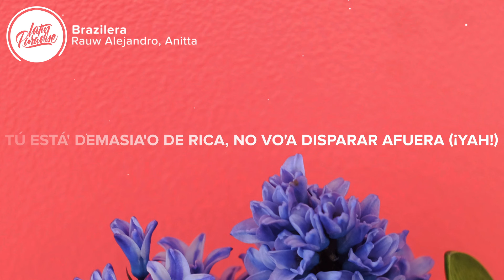Rauw Alejandro, Anitta - Brazilera (Letra/Lyrics)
⏬ Descargar "Rauw Alejandro, Anitta - Brazilera" aqui // Download "Rauw Alejandro, Anitta - Brazilera"

⚡️Una brasilera, brasilera, brasilera

🎤 Letra / Lyrics: Rauw Alejandro, Anitta - Brazilera

Ella e' natural, las nalga' y las teta'
¿Cúal es la receta?
Tú hace' squats aquí arriba, ma', tú ere' atleta (¡Wuh!)
Diablo, qué nalgota'
Qué nota tiene, aunque está' loca
Nadie se la toca (Nadie se la toca)
Te doy mantenimiento, pago la cuota
Sabe que le toca (Sabe' que te toca)
Bebe de la botella, no de la copa
Me desenfoca, ey, si se quita la ropa

Una brasilera brasilera brasilera (¡Wuh!)
Múdate conmigo, aquiétame la bellaquera
Tú está' demasia'o de rica, no vo'a disparar afuera (¡Yah!)

Yo te doy, yo te doy, yo te doy (Eh, eh, eh, eh, eh)
Lo que sea, cuando sea, donde sea que te vea

Teta' pa'lante y el culo pa'trá'
'Tamo activa y lista' para entra'
Tengo la fruta y tú la disfruta'
Lo sé porque siempre te gusta chupar
Tú la pediste y la di, dije que sí
Te lo reboto y me da' (Sí), ahora tu móntate aquí
Ven pa' Brasil, yo te la voy a enseñar
(Mira que esto va a explotar)
Vente acá, lo quiero en posición de perra (Ay)
Tengo pa'l que quiera, hoy te lo dejo tocar (¿Yo?)
Vente acá, no afuera
Dame comoquiera
Dámela entera (Vai)

Llegó con sus amiga' y el yate se encendió
Se puso de espalda y el combo la ligó
Tú ere' un problema, de lejo' se te ve
Que esa' nalga' rebotando han deja'o loco a do' o tre'
Mueve esa' cadera', mami
Tú verá' lo que te voy a hacer
El que no vino, se lo perdió
Me tiene' hablando portugués
Pensando me mudé con você

Tú está' demasiado de rica, no voy a disparar afuera (¡Yah!)

Yo te doy, yo te doy, yo te doy (Brasilera)
Lo que sea, cuando sea y donde sea (Pla, pla, pla, pla)
Yo te doy, yo te doy, yo te doy (Brasilera, brasilera)
Lo que sea, cuando sea y donde sea

(Pla, pla, pla, pla, pla, pla, pla, pla, pla)

👨‍💻 Si te gusta "Rauw Alejandro, Anitta - Brazilera" echa un vistazo a estas otras canciones // If you like "Rauw Alejandro, Anitta - Brazilera" check out these other tracks:

-  Rauw Alejandro - Nubes (Letra / Lyrics)
-  Anitta - Girl From Rio (Letra / Lyrics)
-  Rauw Alejandro - Todo de Ti (Letra / Lyrics)
-  Anitta - Loco (Letra / Lyrics)
-  Alex Rose, Rauw Alejandro - Me Fije (Letra / Lyrics)
-  Luis Fonsi, Rauw Alejandro - Vacío (Letra / Lyrics)

👩‍💻 ¡Compartir Rauw Alejandro, Anitta - Brazilera con tus amigos! // Share Rauw Alejandro, Anitta - Brazilera with your friends!